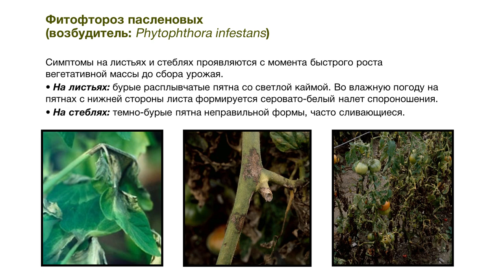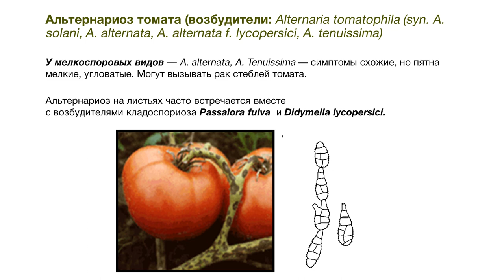Защита томата от болезней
Фунгицидная защита томата от болезней

Томат Фунгицид ОткрытыйГрунт Агрономическая поддержка «Сингенты» работает с понедельника по пятницу с 6:00 до 21:00 (МСК).